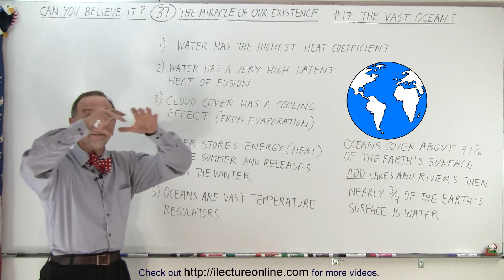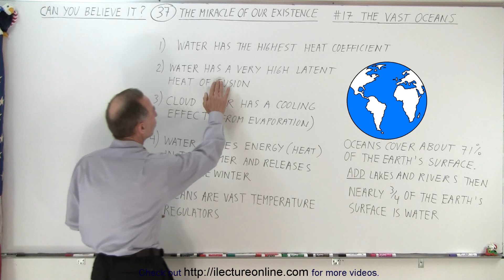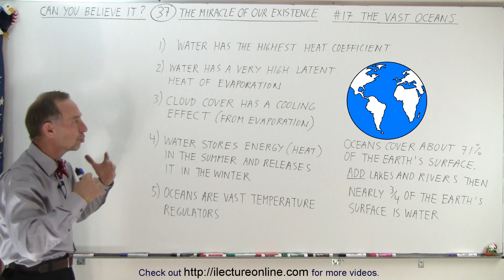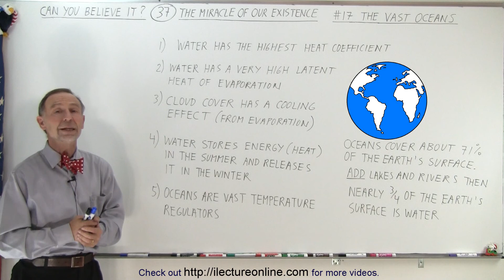Can You Believe It? #37 The Miracle of Our existence (17 of 40) The Vast Oceans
(#17)   We will learn why the Earth’s vast oceans is SO important for life to exist on Earth.

Title search on other plateforms:  Can You Believe It? #37 The Miracle of Our existence (16 of 40) The Vast Oceans

Title:  Can You Believe It? #37 The Miracle of Our existence (18 of 40) Why Does Anything Exist Anyway?